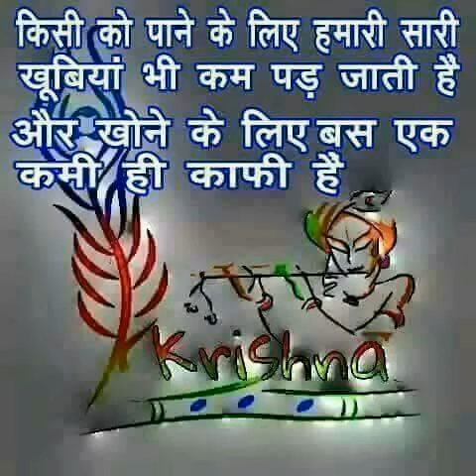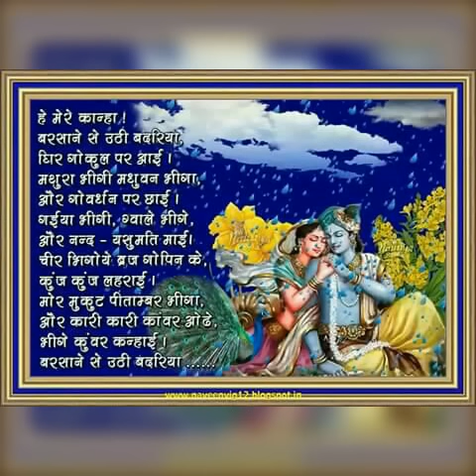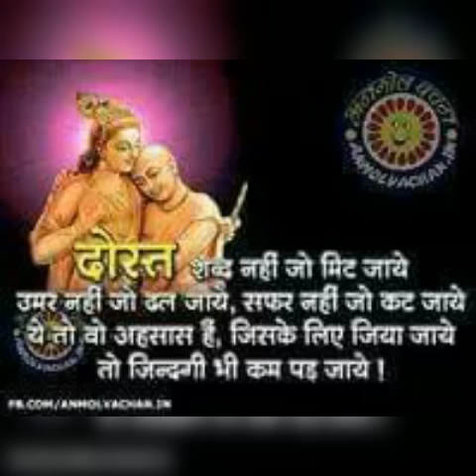Sawariya Seth Bhajan | Mara Sawariya Gokul Ki Gujriya | गोकुल की गुजरिया लड़वा लागी | Sukhdev bharti